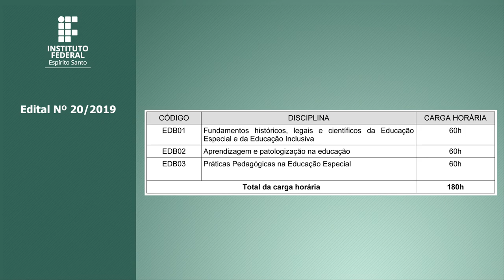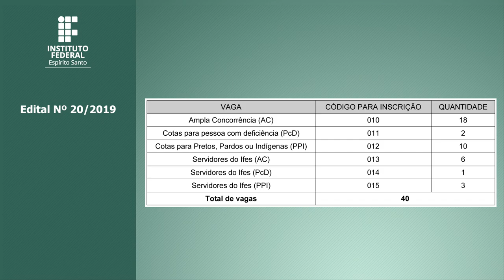EDITAL 20/2019 EM LIBRAS – CURSO DE PÓS-GRADUAÇÃO APERFEIÇOAMENTO EM INCLUSÃO E EDUCAÇÃO ESPECIAL